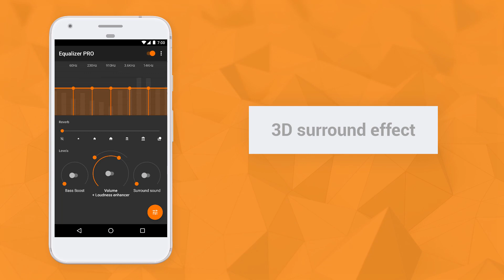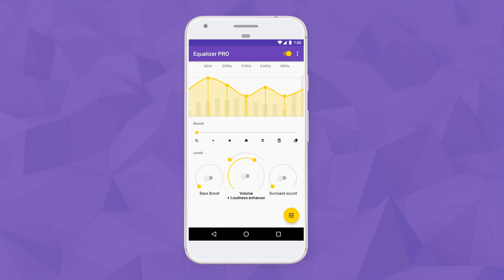Equalizer - Sound Booster Official Preview - No Root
Enjoy your music!

Improve your music listening experience with Equalizer.
Optimize the sound according to the genre - with improved bass boost and 3D surround sound.

Adjust treble and bass individually to your personal music taste.
Save custom presets for each headphone or speaker, edit or delete them easily. Turn on the integrated loudness enhancer and hear your music even more intensive.

With Equalizer you are on the right side when it comes to music effects.

Features:
• 5 band equalizer
• Bass boost
• 3D surround effect
• Loudness enhancer (requires Android 4.4+)
• Visualizer effect
• Hall effects
• Up to 10 predefined presets
• Save custom presets
• Delete, edit and rename presets
• Switch to enable or disable sound effects